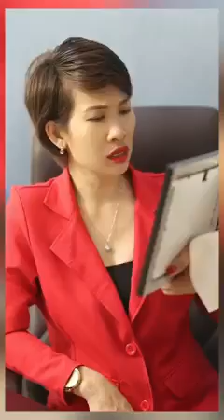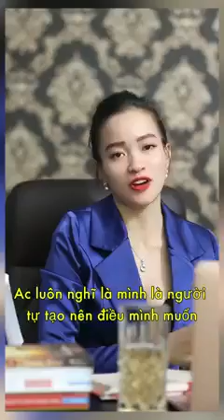✅PHIM NGƯỜI GIÀU __ Ba bước sử dụng Luật Hấp Dẫn 2 : TẠI SAO PHẢI TIN TƯỞNG điều anh chị YÊU CẦU.